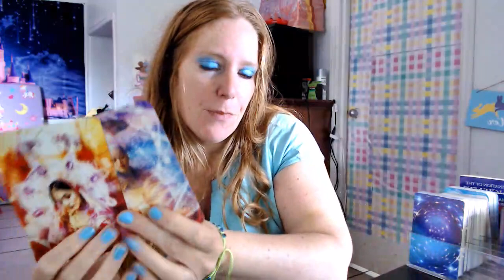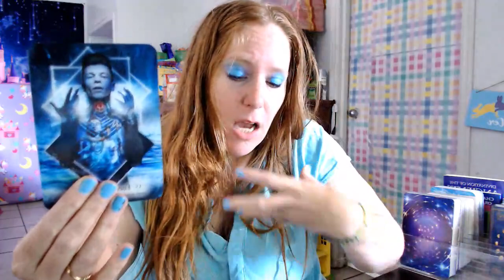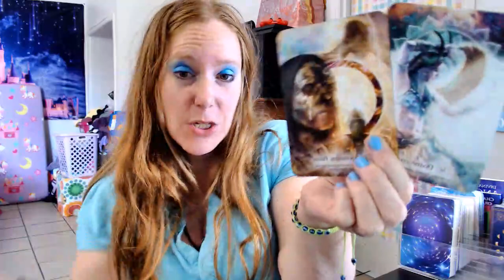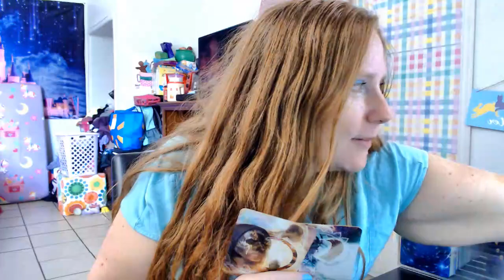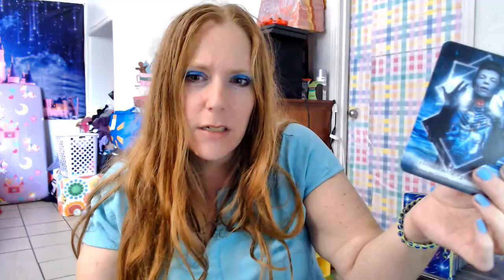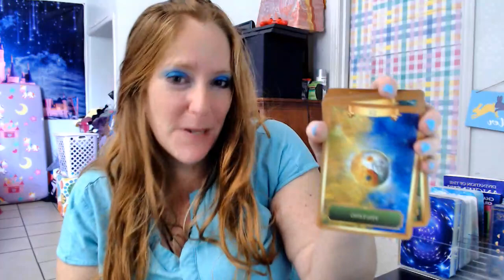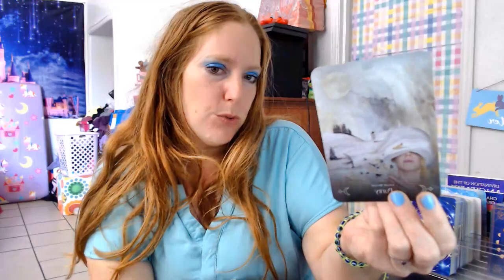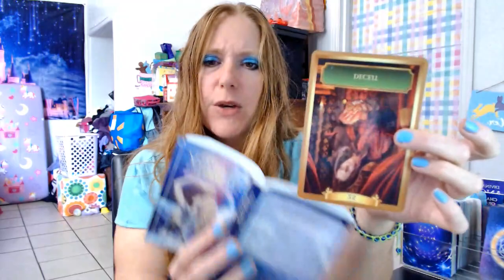Fantasy Floodgates Pisces New Moon With 3/3 Portal Gateway Energy March 10 - 17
Hi I'm Crystal A Psychic Medium Delivering Messages From The Higher Realms To You. I Connect With Cosmic Energies As Well So My Readings Are More Fun To Catch In Real TIme So May Want To Subscribe To Not Miss My Readings As I Upload Them. All My Readings Are Timeless Though Know That, As TIme Is But A Illusion So Can Watch Them At Anytime.

My Psychic Personal Reading Are Now Available.
I will reply back to you with prices and selections of style reading for you to choose. Once I recieve email with selections and payment to my cash app {$CrystalsShadowWork} I will create your personal reading right away, You will recieve a private link to access your content here on the youtube platform. Starting Out My Services Will Be Discounted At This Time Prices Will Change As My Client List Grows so reach out to me as soon as you can to get the best price.

All My Reading Are Timeless As Time Is A Illusion Know That.
Wanna See More Of My Content Check Out My First Platform
Crystal's Shadow Work: